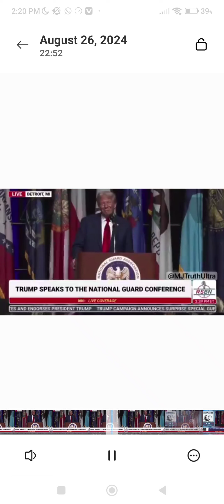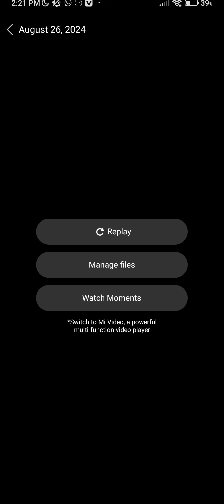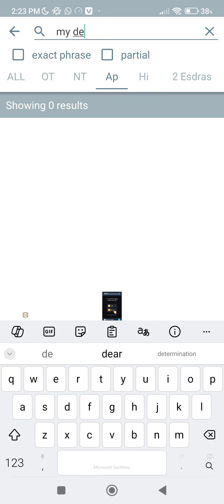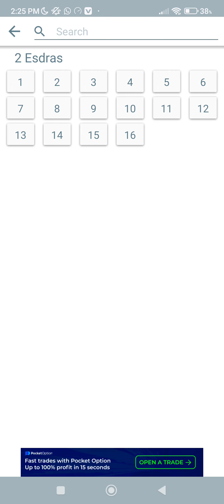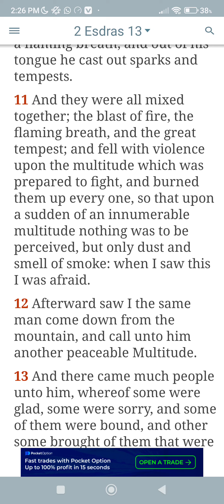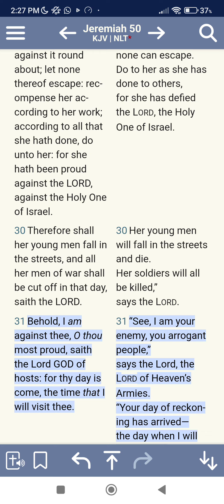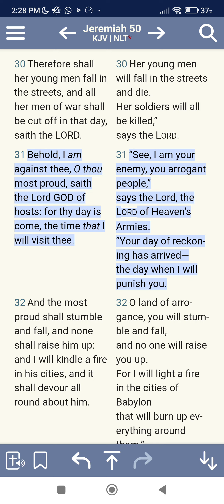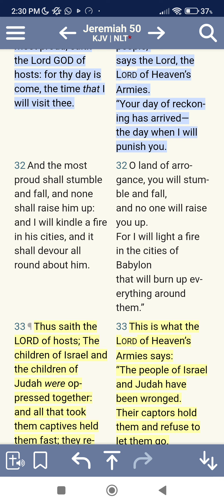Space National Guard